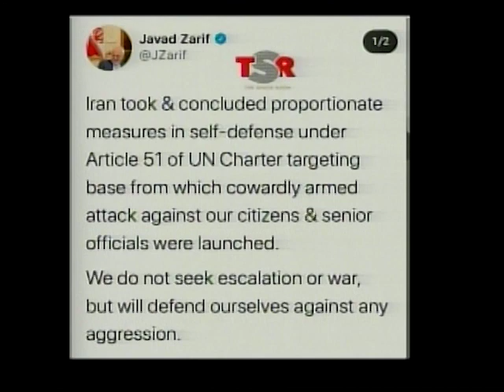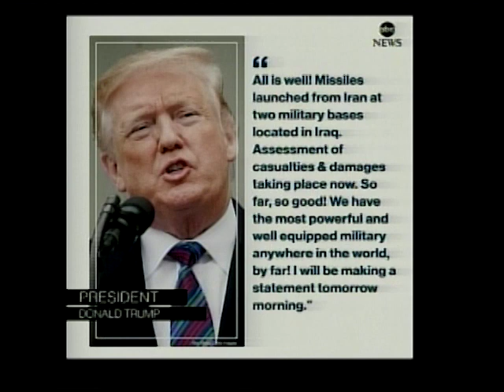Crisis between the US and Iran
Keith Gilges, U.S. Chargé d’Affaires, educated us on the current crisis between the US and Iran. He also talked about diplomatic relations with Belize.